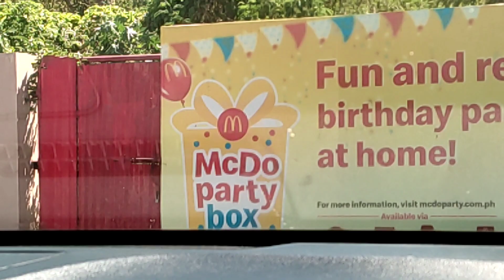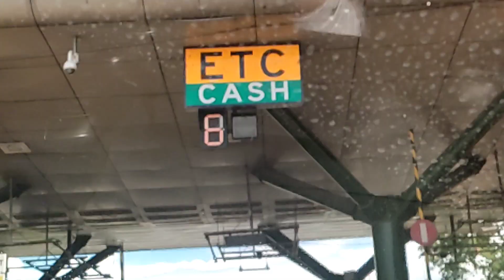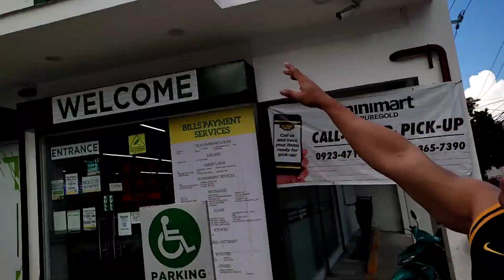1st Gym collab dayo All-star|Coach winshipe|dindo barcena|legran gil|Vlog-04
Tulongan pataas!🇵🇭💪